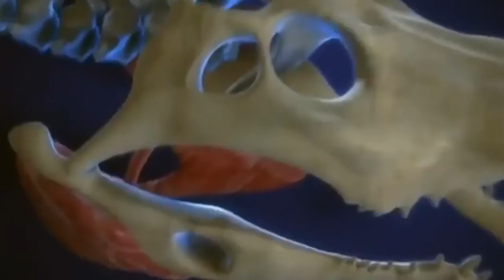PROPHET YONATAN AKLILU COMING SOON "ዐዞ" 21, JUN 2017